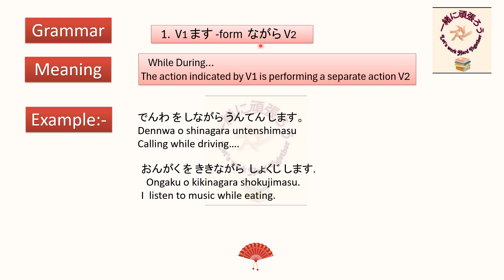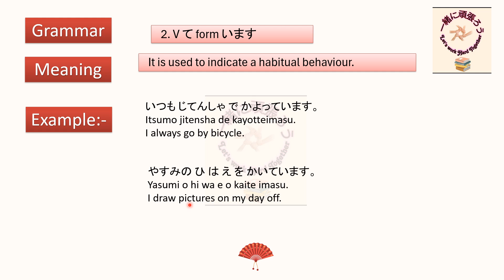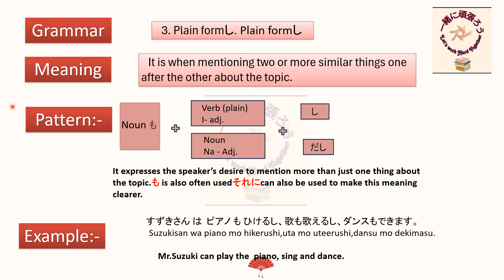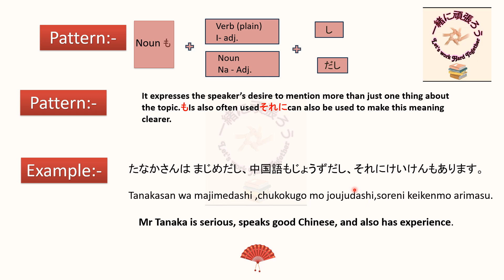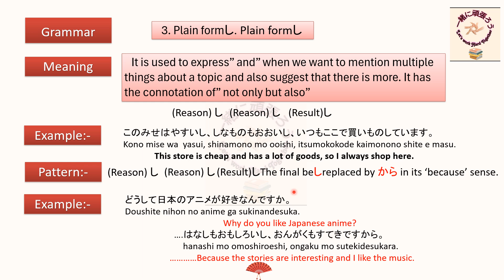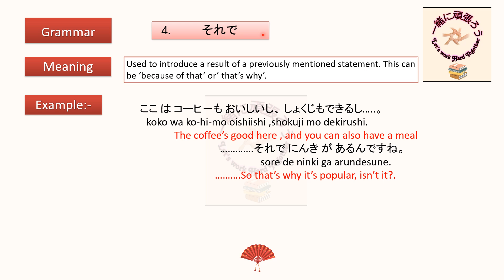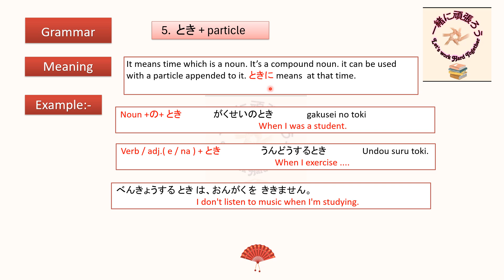JLPT N4| Lesson 3| MInna no nihongo |grammar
N4 Grammar Hindi
Let's Learn N4 Grammar Lesson 3.

Welcome to our Isshou ni Ganbarou Japanese online classes.